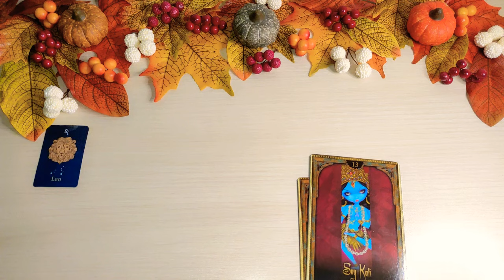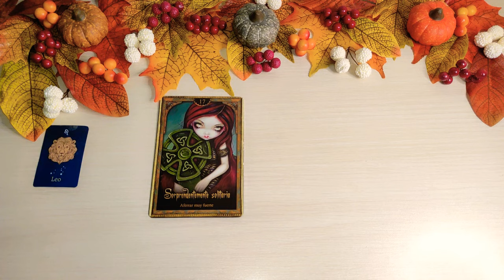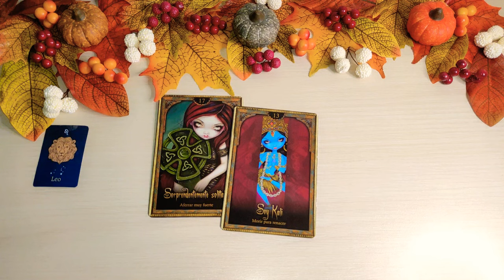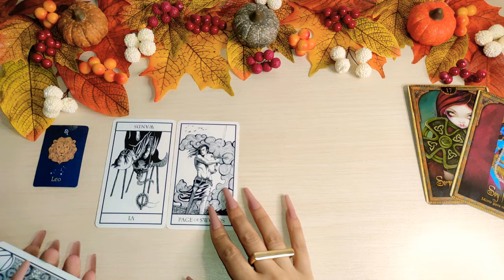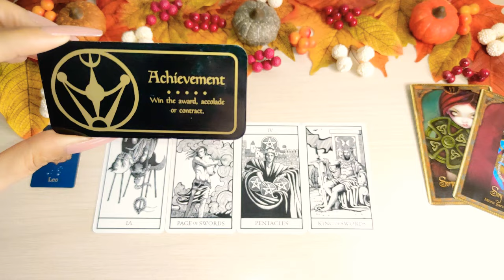🧿 Leo 🧿 UN RESURGIR CON MUCHO PODER 🔥 LEO HOY SEPTIEMBRE OCTUBRE 2022 AMOR Y MÁS